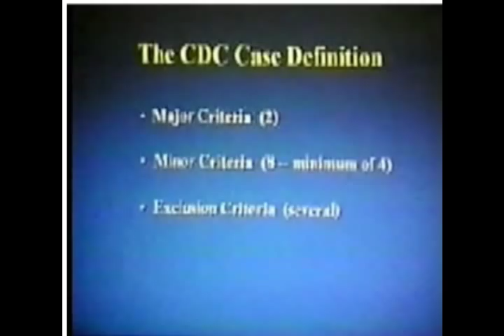USA: LV Diastolic Dysfunction in CFS (3 of 19)